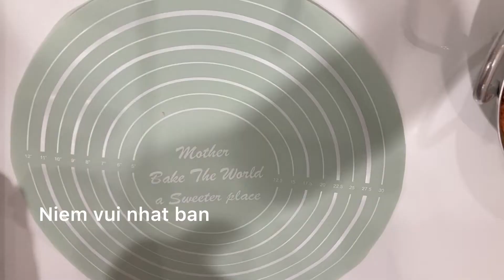Làm bánh mì nhân phô mai thịt tại nhà / make the meat cheese bread at home